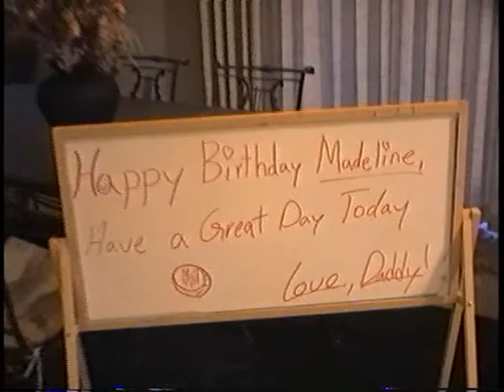Hutton Family Videos 1999 Part 2 Halloween Madeline's 6th Birthday